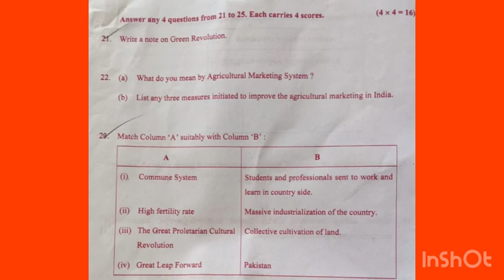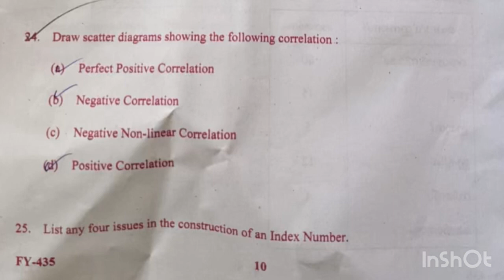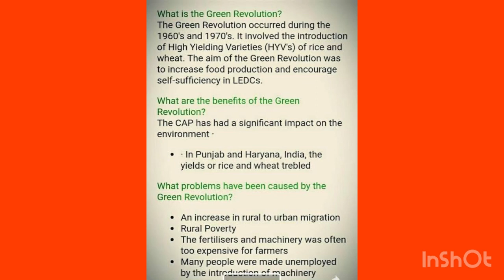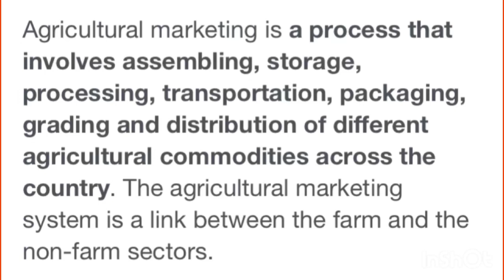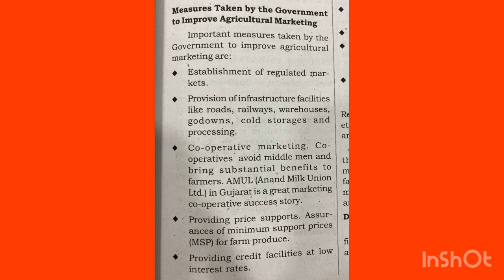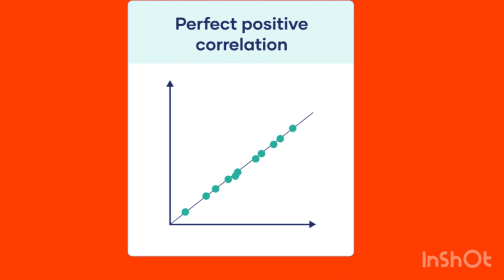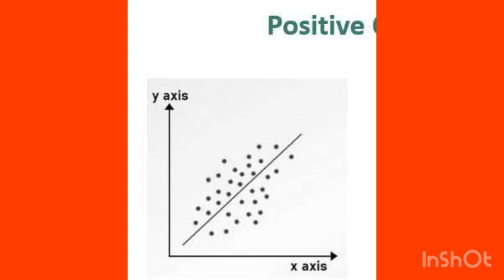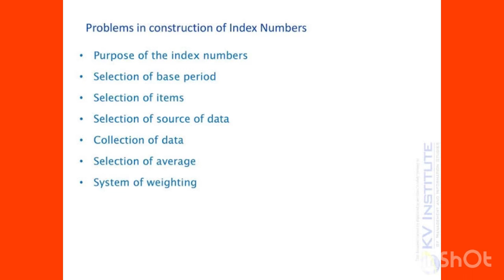💯💥ഇതാ പിടിച്ചോAnswers🔥😎| +1|Economics|Annual exam 2023| 4marks questions Answer key🔐💎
💯💥ഇതാ പിടിച്ചോAnswers🔥😎| +1|Economics|Annual exam 2023| 1marks questions Answer key🔐💎